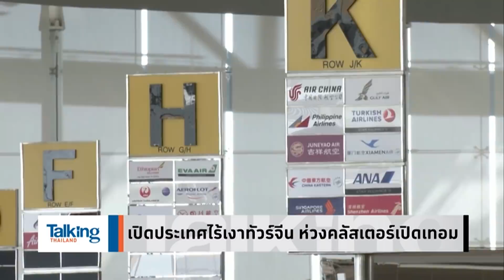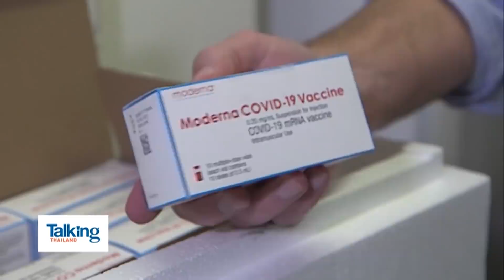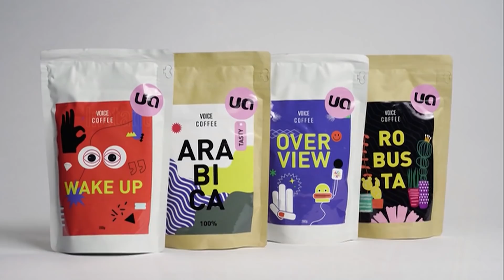Talking Thailand - ‘ประยุทธ์’ พยายามโชว์หล่อบนเวทีโลก แต่พอถึงเวลาจริงส่อแก้ปัญหาไม่ได้